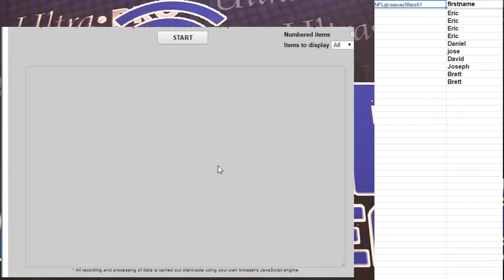10 box mixer filler #97 LBB